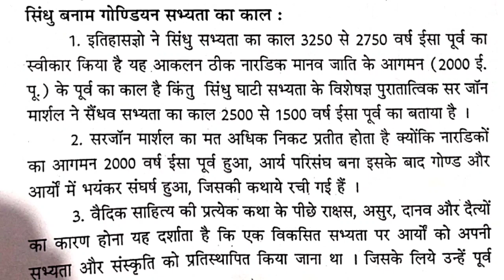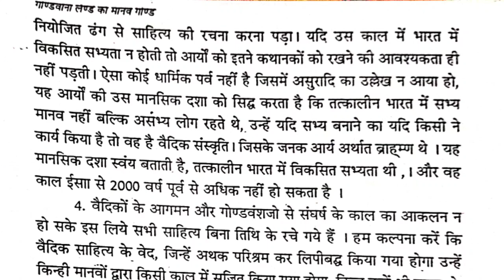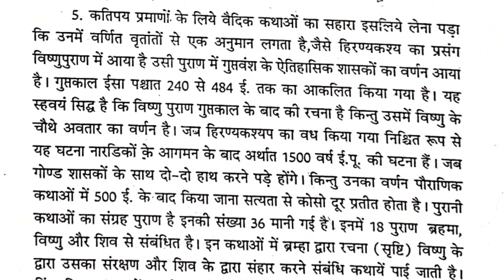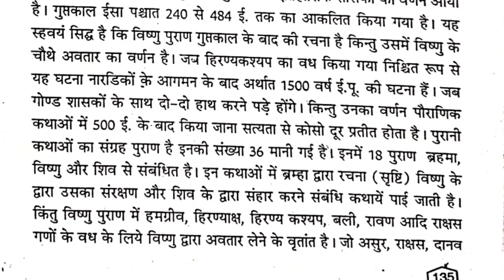मुलनिवासी को गुंडा बनाकर रची गयी कहानीया| मुलनिवासी सच्चा नायक इतिहास का| Alive breath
Hii friends...

"Important Information"
"The things which are told on this channel, are told from different historians, which are explained through books on this channel."

- Rahul kannake